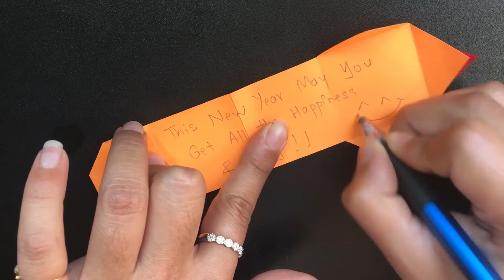Mini Message Envelope ! Popup Envelope ! Envelope+Message 2 in 1 ! Craft With TK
Craft with TK brings you new Home made DIY Ideas for kids, teenagers & youngsters. Mini Message Envelope For Your Loved Ones !! No Need Of Inserting Message Paper In The Envelope !! Mini message envelope for Explosion box for Valentines Day ! This Mini Message Envelope Is made from ONE SINGLE PAPER ! Glueless DIY ! Sweet, Simple & Easy To Make !!

Click The Thumbs Up Button If You Like My Videos !!

So Make Sure You Come Back To Check On My Channel !!

Happy Crafting !!